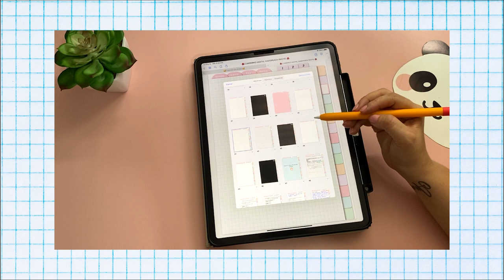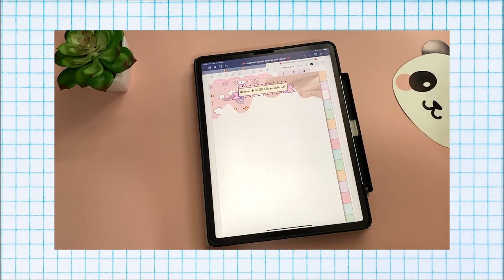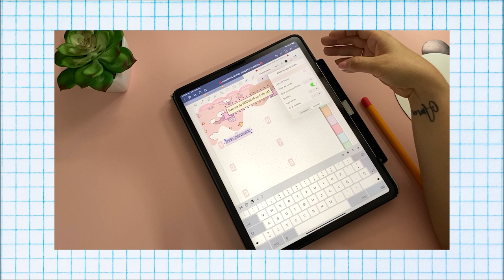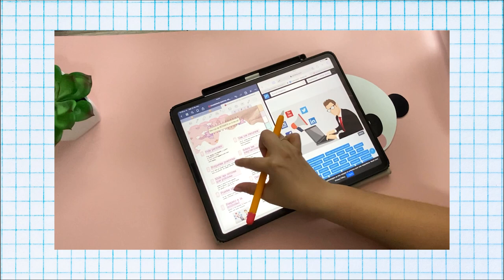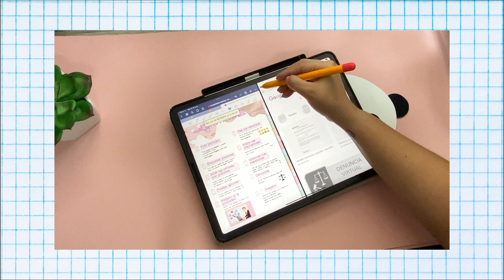⭐Cómo hago mis APUNTES DIGITALES con GOODNOTES 5 ⭐ y pegatinas de HARDPEACH | Diana Padilla CompArte